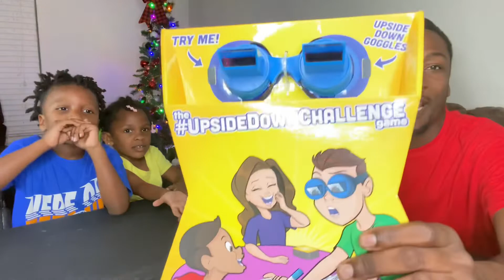We played the upside down Game it was epic